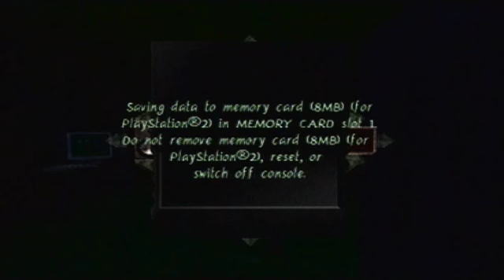Let's Play Shadow Man: 2econd Coming #6 - Returning the Sigil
After giving Deacon the Sigil, we receive another one that gets us closer to breaking one of the seals on the Codex.  It turns out there is another Dark Sepulchre somewhere beneath the plantation.
 Let's find it, and in turn, Morteth.  Game made and published by Acclaim.